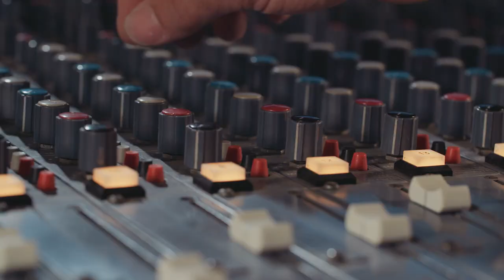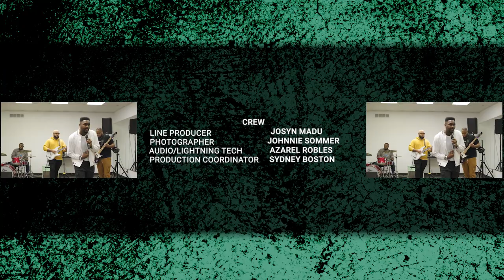An R&B Singer, A Frustrated Band, And One Tough Vocal Coach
On Episode 6 of The Rise, Toine, Jones Monroe, and J Scott work with veteran student and independent R&B artist Chris Jones on his live performance, songwriting, and vocal endurance in the hopes of turning him into the next R&B heartthrob.